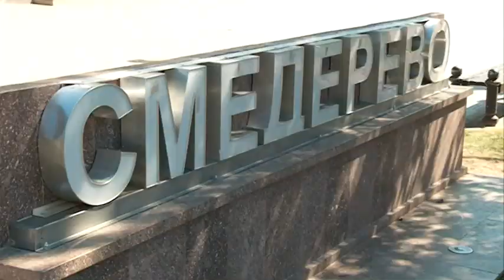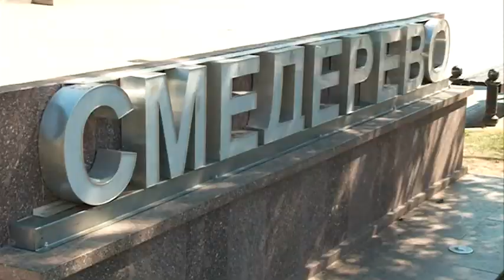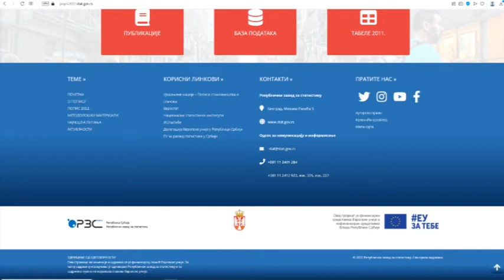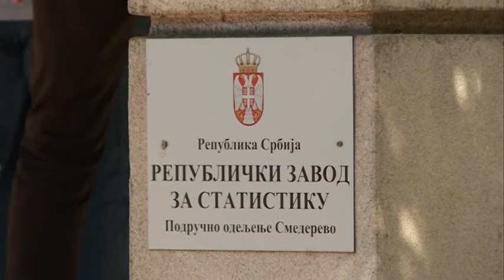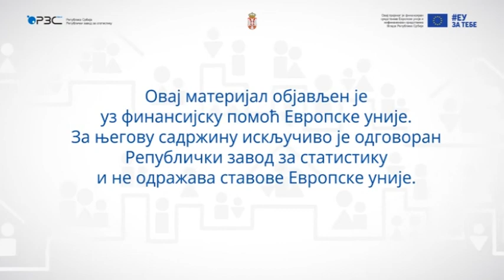Popis stanovništva 2022 - očekivano interesovanje kandidata za popisivače